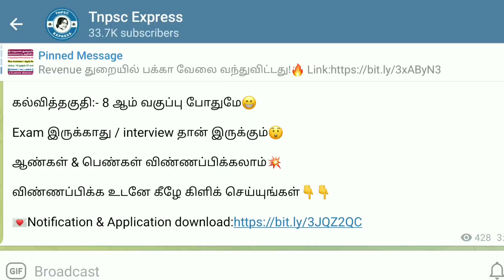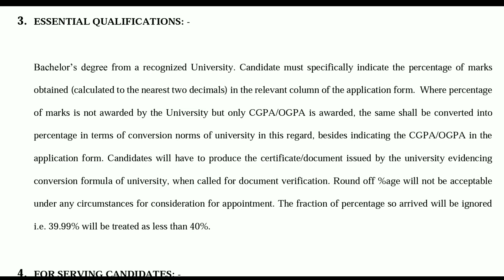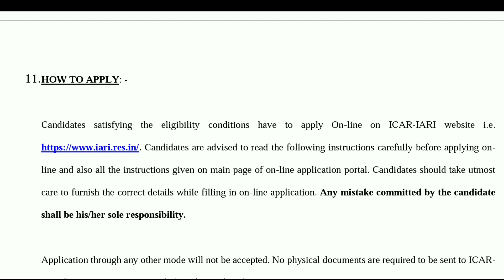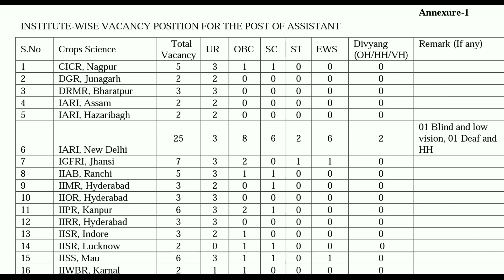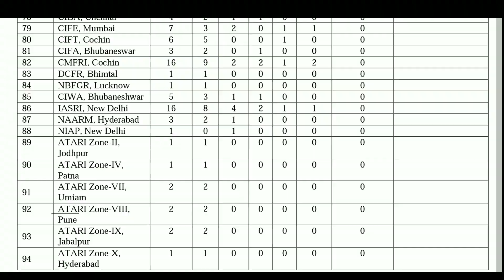தமிழ்நாட்டில் வேளாண்மை துறையில் 462 காலியிடம் அறிவிப்பு | ICAR Assistant Notification